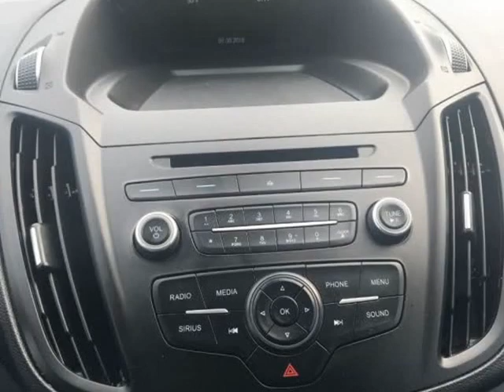2018 Ford Escape SE 4dr SUV (houston, Texas)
1990 hwy 6 south
houston